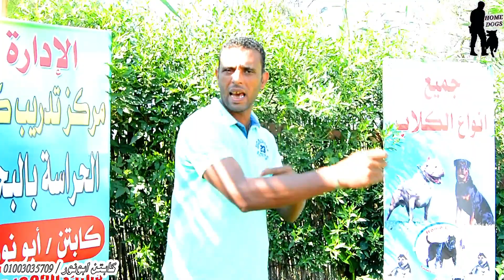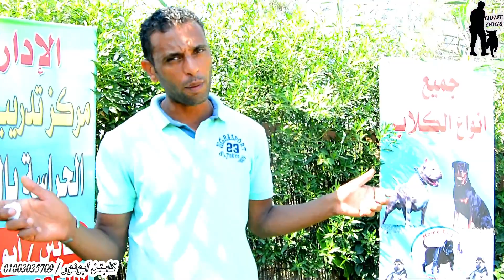مفاجأه من كابتن ابونور عن كلب النجم ياسر _رماح _ ودا اخر رد عندى بالقطنه